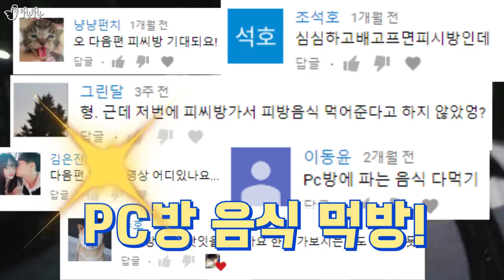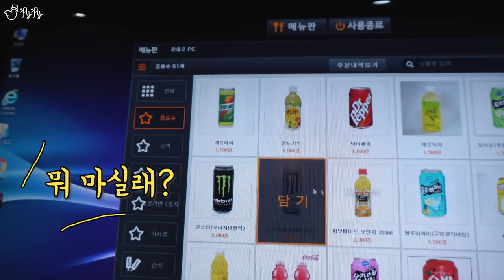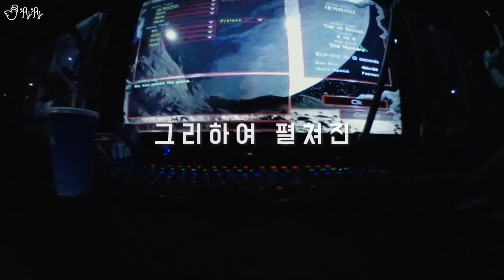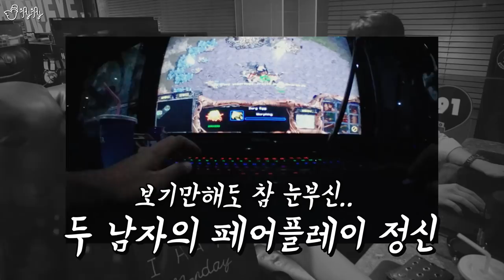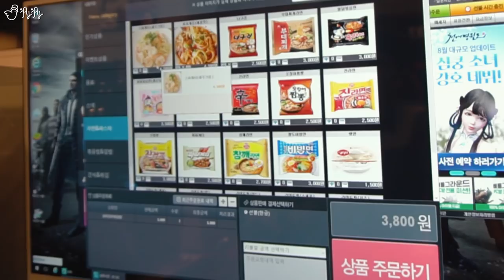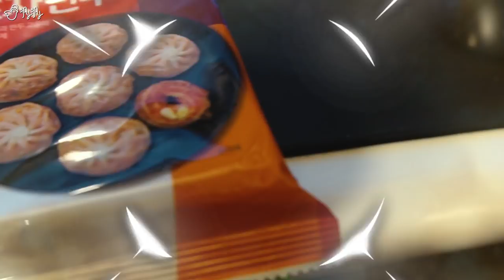너무 더워서 시원한 피시방 여러군데 돌면서 투어 먹방 ㅋㅋㅋㅋ [제이제이]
편집. Banggoon(방경민)
                 Samsung Gear 360 2017
01:02 - 03:09 No Fun Limit
03:40 - 05:39 Colors
08:06 - 12:05 Biology
12:31 - 15:21 no no no
15:28 - 16:09 Descent
16:41 - 17:19 Action Obsession